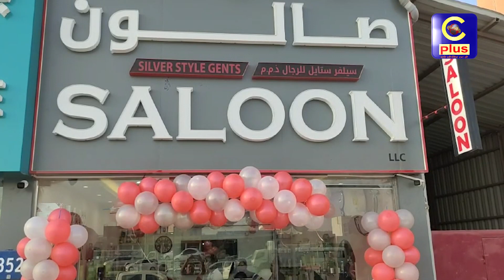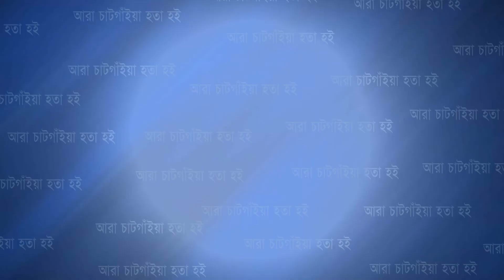মোসাফ্ফা সানাইয়া'র সাত নম্বার পার্কিং রোডে সিলভার স্টাইল জেন্টস সেলুন'র উদ্বোধন | Cplus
মোসাফ্ফা সানাইয়া'র সাত নম্বার পার্কিং রোডে সিলভার স্টাইল জেন্টস সেলুন'র উদ্বোধন
Slogan: আরাঁ চাটগাঁইয়া হতা হই
Country: Bangladesh
Language: Bengali।Chittagong Language
Broadcast area: Online